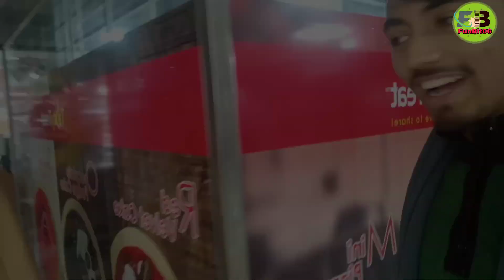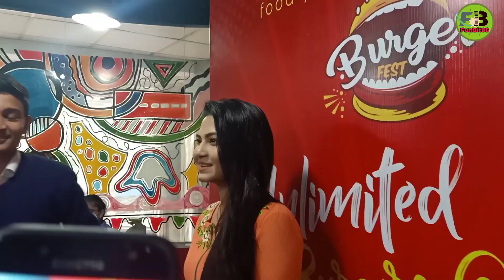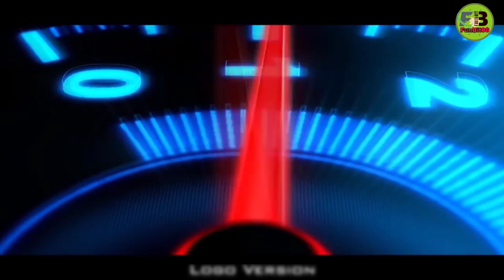Sylheti vlog with-Orchita Sporshia-Testy Treat Burger festiva l Funbit06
Sylheti vlog with orchita sporshia|testy treat burger festival|Funbit06
সিলেটে এখন অর্চিতা স্পর্শিয়া
আমরা সিলেটি ফুয়া করিও দুই হাত তুলিয়া দোয়া

বাতাবি লেবুর নির্যাস সমৃদ্ধ উষ্ণ ধন্যবাদ আপনাকে। আমাদের সাথেই থাকুন এবং চোখ খুলে লাগিয়ে রাখুন FunBit06 এর পর্দায়